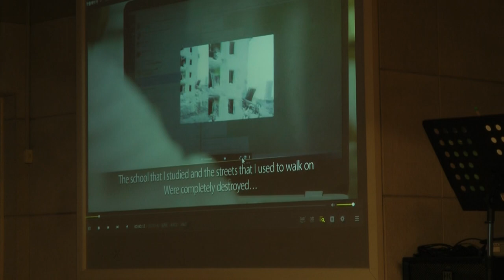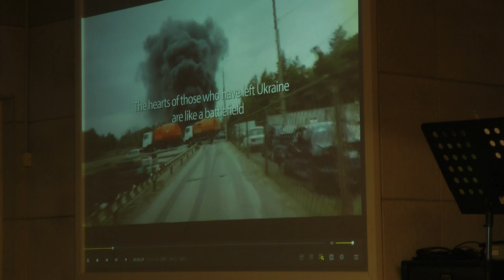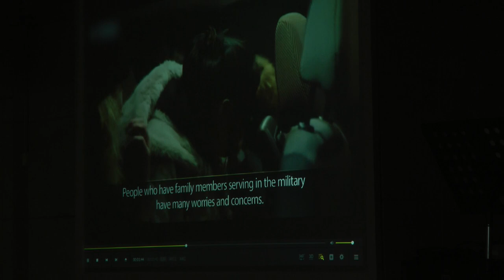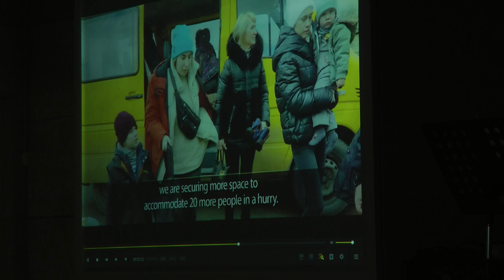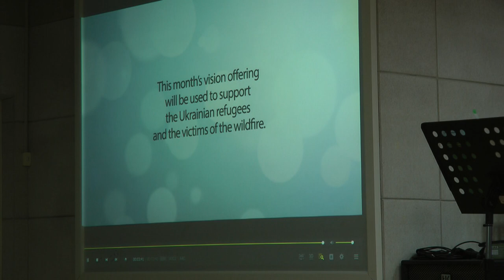[Mar 27, 2022] "Genuine Prayer" (Luke 18:9-14)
Sermons, Worship songs and other activities of OEM, Daejeon, South Korea